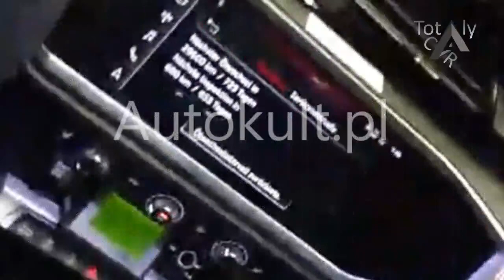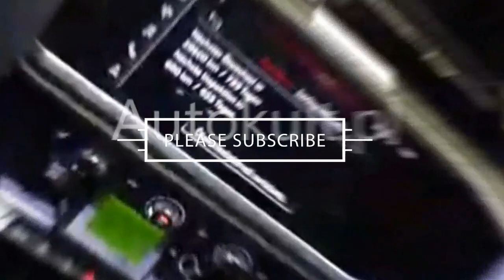WOW !!!2019 Audi Q3 Features and Highlight Explained | Totaly Car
WOW !!!2019 Audi Q3 Features and Highlight Explained | Totaly Car | Totaly Car

Audi recently pulled the wraps off the new-generation Q3 SUV, which now comes with a bold design, sporty styling and a lot of new techs. First launched in the year 2012, the Audi Q3 has been in production for over six years and over the years received many small and big updates.

██████ PRICE ██████

██████ BEST CAR ██████

██████ wikipedia Information ██████